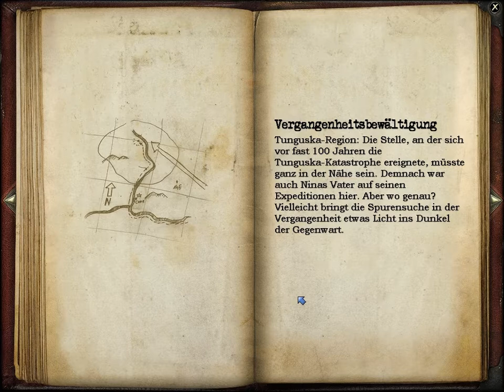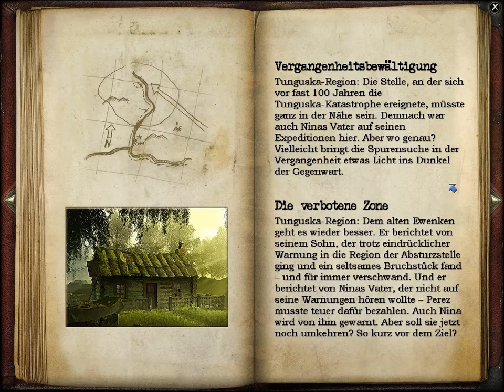Geheimakte 1 -Tunguska- #015 - Kranke heilen, leicht gemacht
Jaaaaa...das Heilen ist wirklich gaaaaanz einfach. Nur braucht man irgendwie ein Gefäß *grmpf*
Naja...wenn man ein wenig sucht...